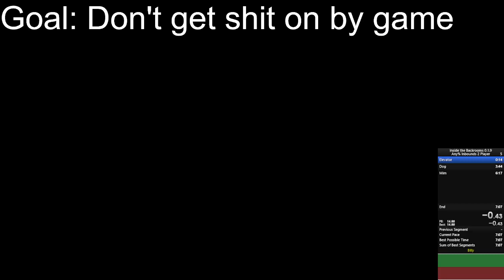Inside The Backrooms 0.1.9 | Any% Inbounds 2 Player 6:09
Gaming.